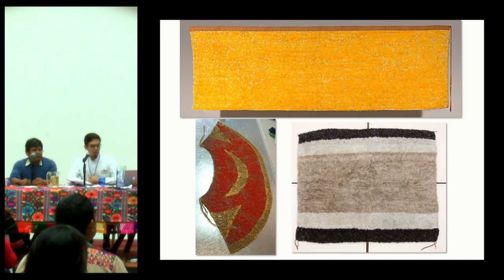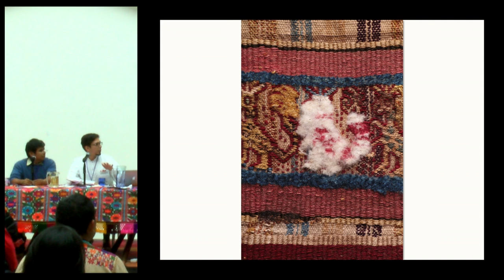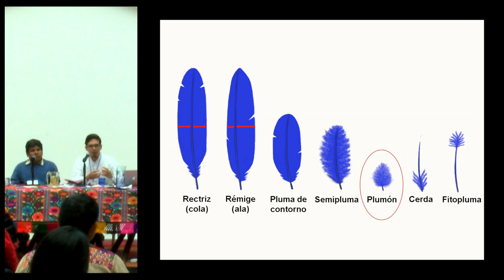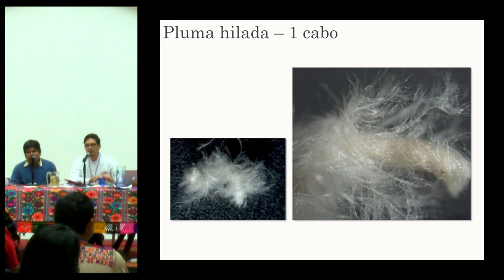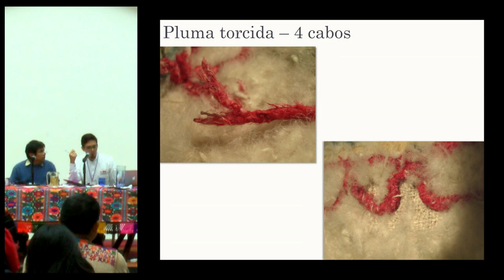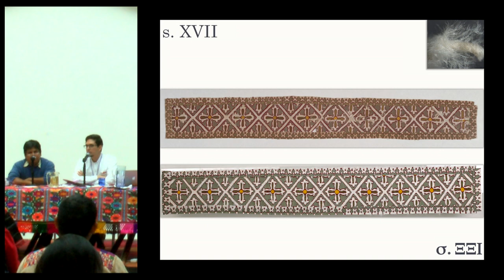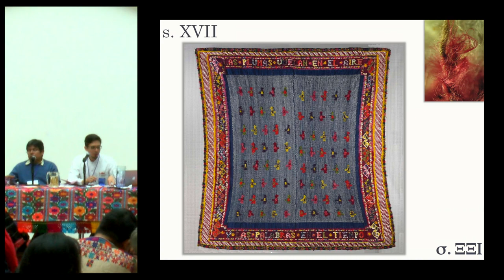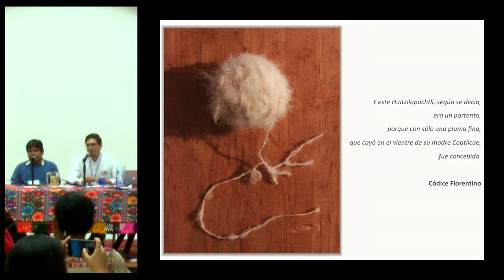Conferencia: "Resurgimiento y evolución de los tejidos emplumados en México" - Román Gutiérrez...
"Resurgimiento y evolución de los tejidos emplumados en México"

Conferencia presentada por Román Gutiérrez y Hector Meneses en el marco del 2º encuentro de Textiles Mesoamericanos (TEXTIM II) en el Centro Cultural San Pablo dedicado a la memoria de la maestra tejedora Justina Oviedo Rangel, originaria de San Mateo del Mar, Oaxaca.